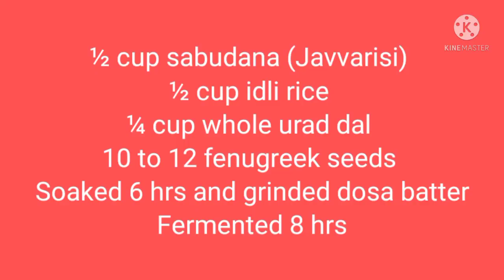ஜவ்வரிசி தோசை | Javvarisi Dosa In Tamil/sago dosa/Sabudana Dosa/குடைமிளகாய் சட்னி/Capsicum Chutney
While sabudana may not be good for weight loss, it's good for gaining weight. It's high in carbs, yet low in fat, making it a healthier choice for weight gain. It helps you to avoid adverse effects associated with eating too much fat, such as the increased risk of heart disease.
Calories: 544
Carbohydrates: 135 g
Fiber: 1.37 g
Protein: 0.29 g
Fat: 0.03 g
Calcium: 30.4 mg
Iron: 2.4 mg
Magnesium: 1.52 mg
Potassium: 16.7 mg
If you’re trying to lose weight and looking for ingredients to eat on a regular basis, sabudana isn’t an ideal choice.

Losing weight involves reducing your food portions and eating low-calorie foods to create a calorie deficit. Eating foods and ingredients that keep you full longer helps achieve this goal.